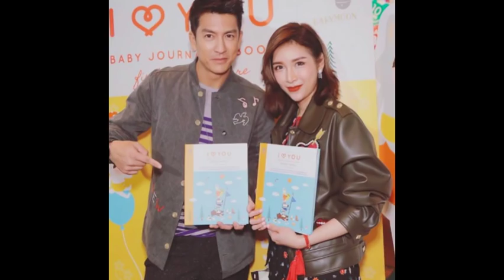เคยเห็นกันยัง.. ลูกชาย และ เจ้าหญิงตัวจริงของ.. ติ๊ก เจษฎาภรณ์.. แหม่.. อิจฉาแฟนพี่